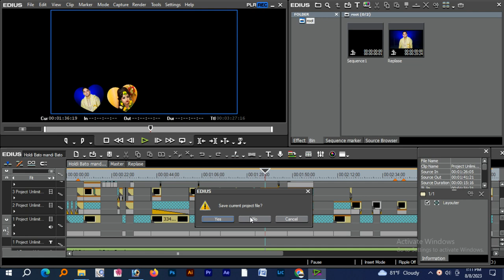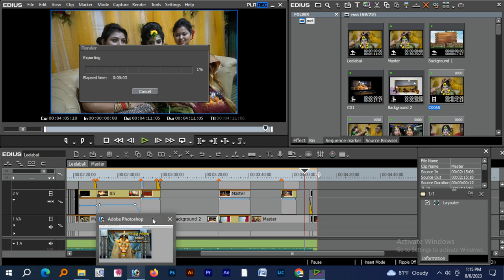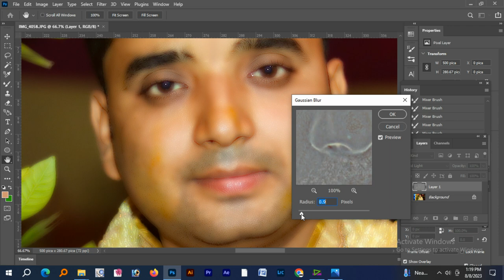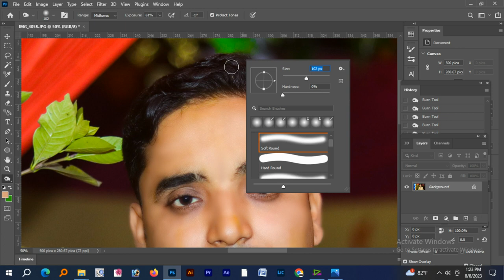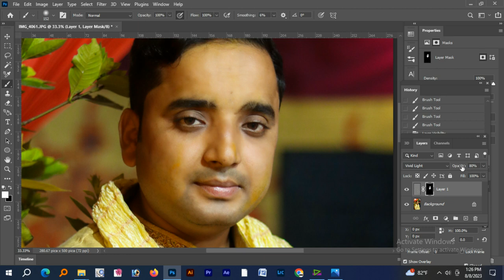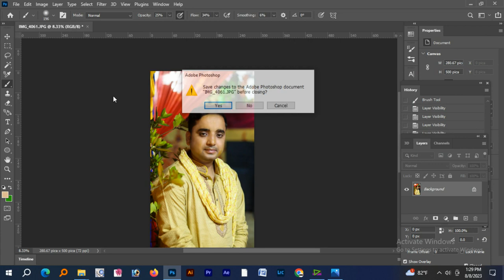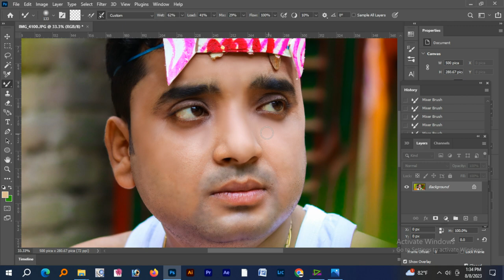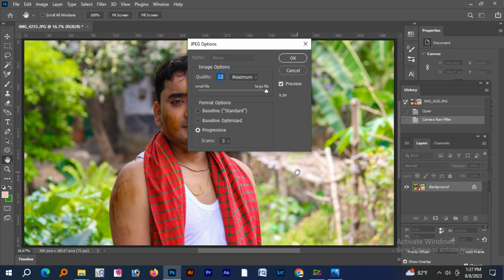Photo & Video Editing Tech Joshua Snyder Tactics that Drive Quality Leads Tech Joshua Snyder